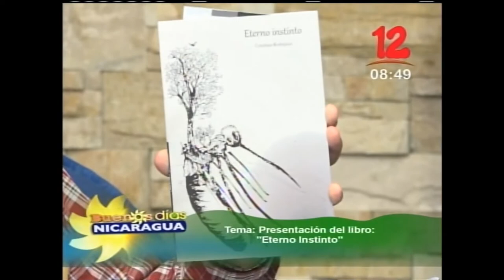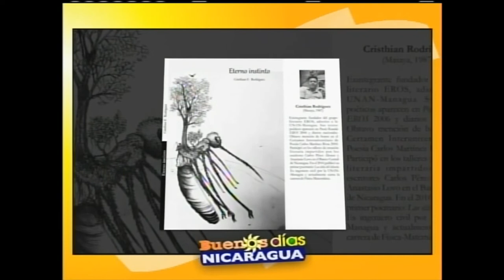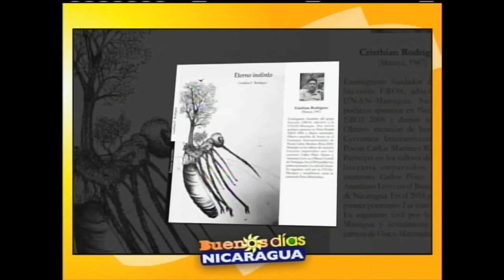PRESENTACIÓN DEL LIBRO ETERNO INSTINTO EN EL INCH